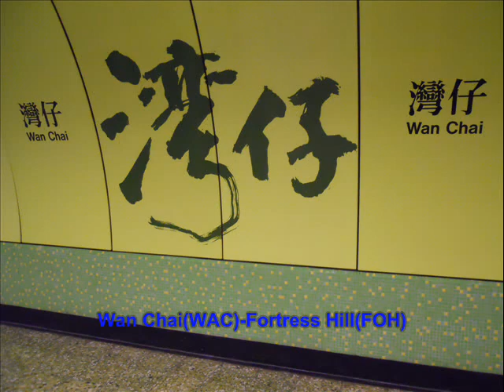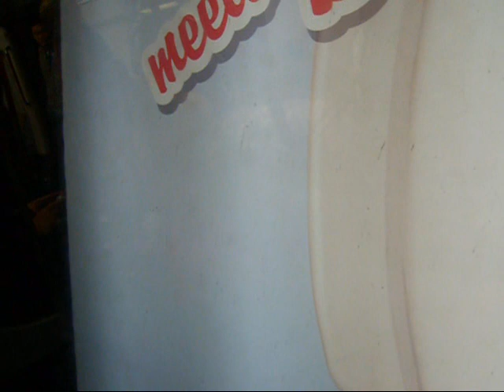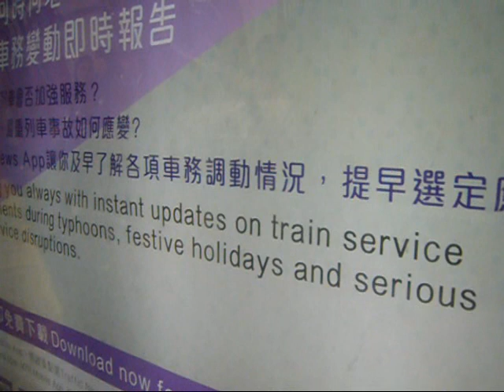港島綫 A114 灣仔至炮台山(WAC-FOH)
港島綫M-Train(A114)行走港島綫灣仔站至炮台山站
本車有強勁的起步聲，亦可留意到B5門關門時頗為快速及大力

本片版權屬JamesA259290擁有，如需使用作公開或私人用途，請先得JamesA259290的同意及批准，違者必究.。